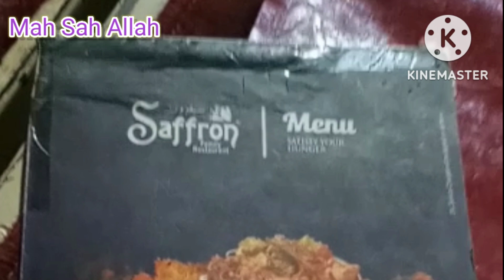Joyland Park Rawalpindi 2022 Part 2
Salam to all my Youtube Friends and Family,

☆ How to control yourself || Pakistani mom full day Routine|| Birthday Preparation ||Bal wala Paratha

☆ Namkeen boti recipe|| Shami kofftay bnaye aj || Online Bedsheet shopping ||Fari ki duniya

☆Sunday vlog //Rainyday //Ami k ghar gyi mai//Ahw yeh kya ho gya//Pakistaniyoutuber